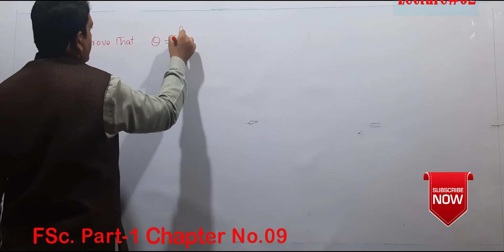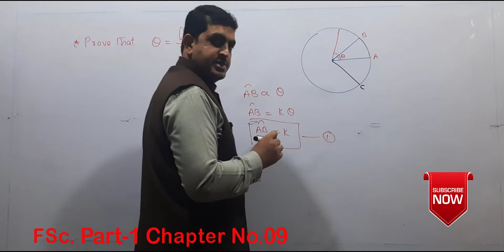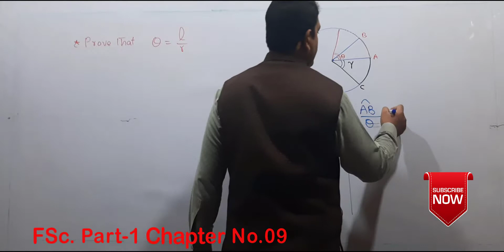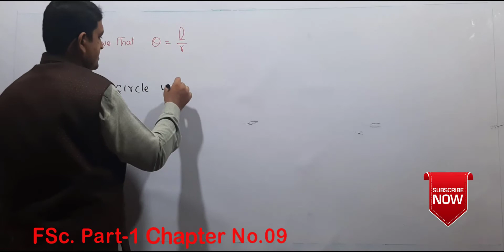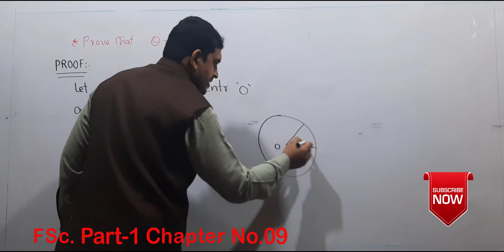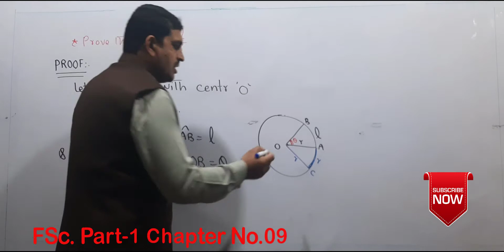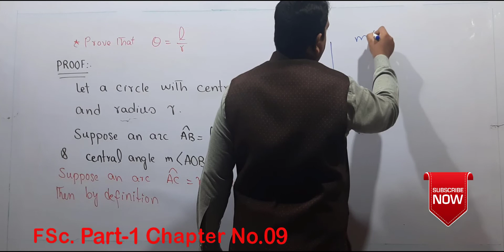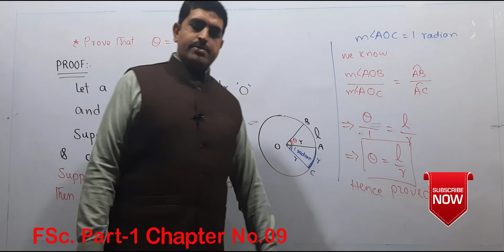11th math||chapter #09|prove that {theta=l/r}|(Lec#02)||Fsc.part1|prof.Latif Sajid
In this vedio,a very important theorem of trignometry
theta =l/r
||Trignometry Chapter #09||Fsc part1||11th class math||Intermediat part1||
Prof.Latif Sajid||
For more question,comment